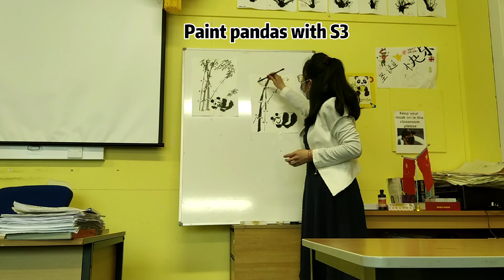A day in my life - WANG Jinxiu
2020-21 Chinese Exchange Teacher WANG Jinxiu takes us through a typical day in her life as a teacher of Mandarin in the Highland Confucius Hub.